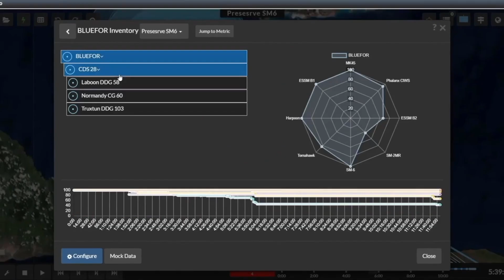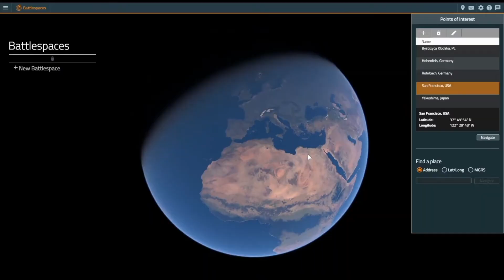Advanced simulation and training for mission advantage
BAE Systems’ comprehensive Modeling and Simulation (M&S) capabilities support the U.S. Government with integrated advanced technologies for course of action (COA) development, sensor and shooter technology evaluation and maturation, training, rehearsal, wargaming, Artificial Intelligence/Machine Learning (AI/ML), and emerging Metaverse applications.